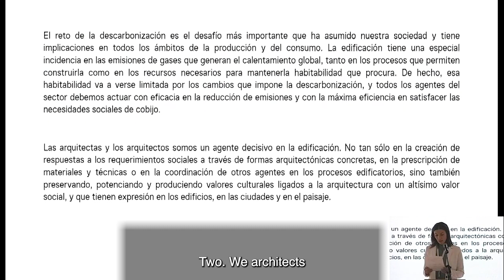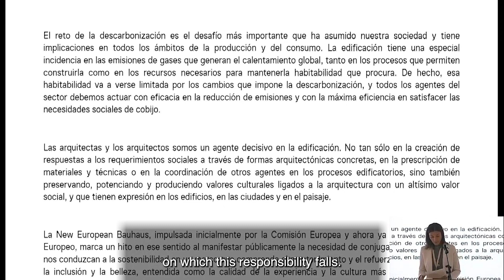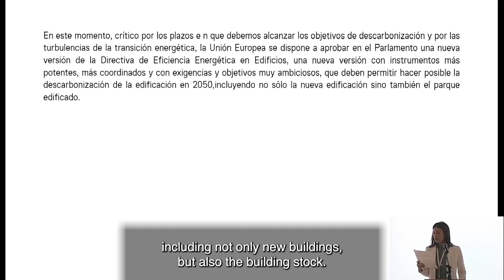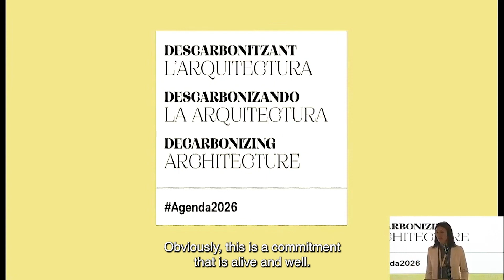Closing session: towards a common agenda || DECARBONIZING ARCHITECTURE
It is necessary to build a common agenda for the decarbonization of architecture. There are entities that lead the way and with which we want to share our 2026 agenda -in the framework of the World Capital of Architecture in Barcelona in 2026- to fit it into a broader agenda to reach decarbonisation in 2050.

· Albert Cuchí, president of AuS (3:50)
· Dolores Huerta, general director of the GBCe (10:32)
· Anna Ramos, director of the Fundació Mies van der Rohe (13:18)
· José Luis Cortés, president of the UIA (24:02)
· Greta Tresserra, member of Sustainability, Innovation and International of the COAC (25:50)